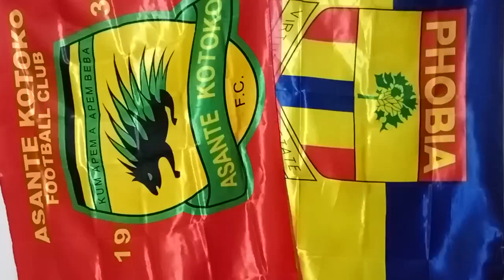EISH ASEM ABA: KOTOKO AND HEARTS CLASH ON THIS PLAYER..EII KUDUS BE CAREFUL..CHIBSA TO PLAYERS NICE.